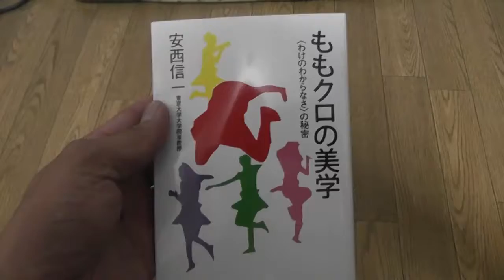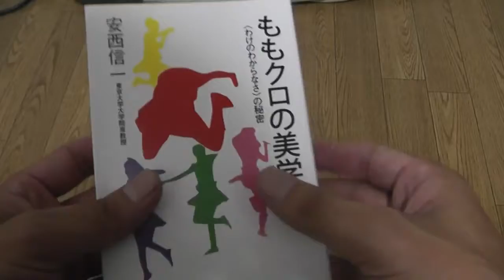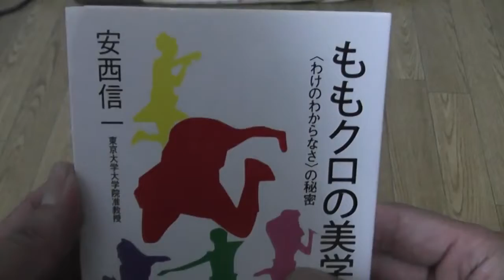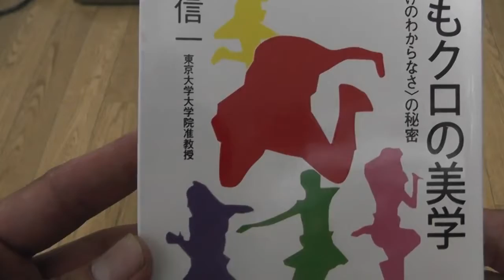Forrest Reid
2016年10月23日 O.A 「ロッテ週末ヒロインタイム ももクロくらぶxoxo」 パーソナリティ：ももいろクローバーZ（高城れに，佐々木彩夏） ※30分の通常.

2016年10月23日 O.A 「ロッテ週末ヒロインタイム ももクロくらぶxoxo」 パーソナリティ：ももいろクローバーZ（高城れに，佐々木彩夏） ※野球中継.